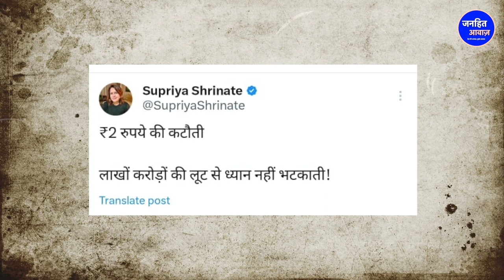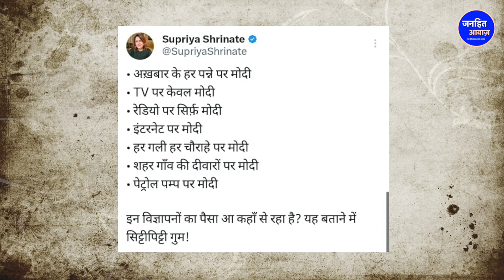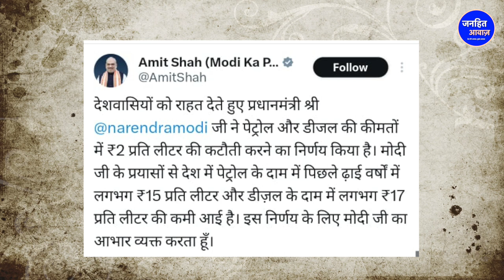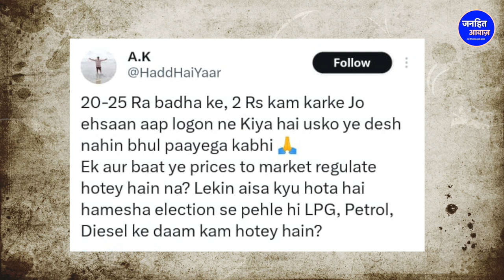चुनाव से पहले हाथ में थमाया लॉलीपॉप /BIG NEWS ON DEARNESS REPOTER BY NORJAHAN